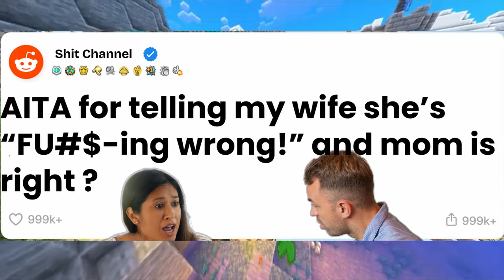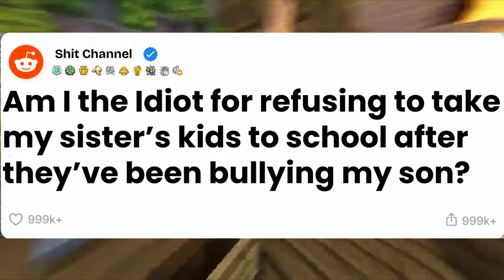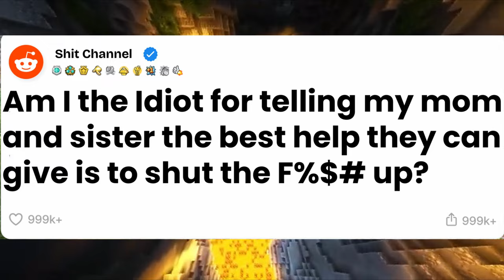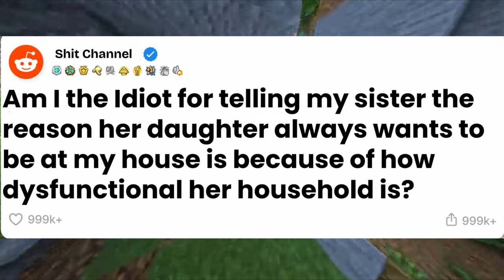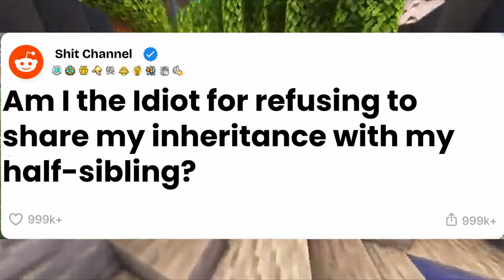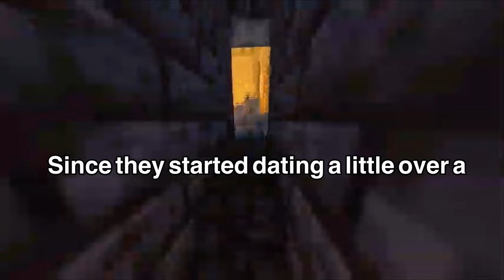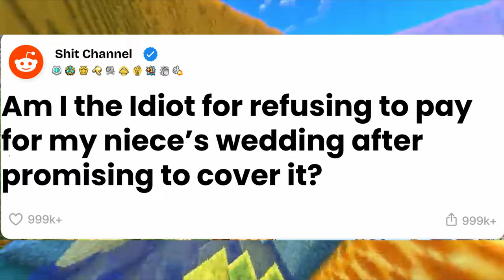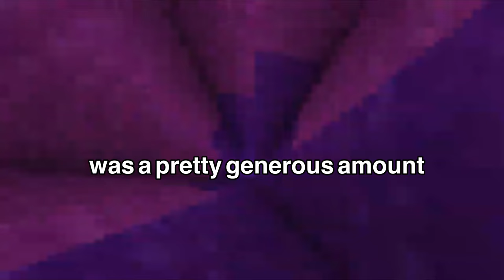I told my wife she's EFFING WRONG and my mom is right | Reddit r/AITA family drama | 2024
Welcome to today's AITA story where a husband faces the ultimate family showdown! In this heated r/AITA post, a husband vents about siding with his mom during an argument with his wife—telling her she’s EFFING WRONG and his mom is right. But is he justified, or is he crossing the line? Family drama, tension, and opinions collide in this wild Reddit story. Who’s in the wrong here? Is the husband being a jerk for standing by his mom, or does his wife need a reality check?

Do you side with the husband, or is this a total AITA moment?